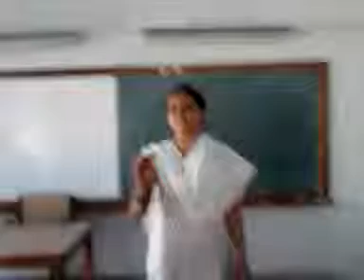video 2012 05 09 13 55 33